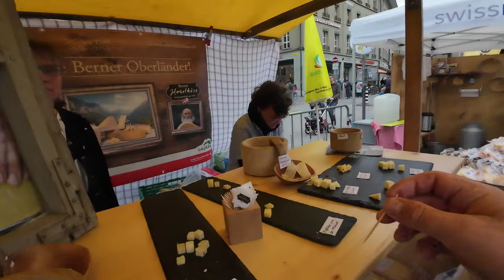ФЕСТИВАЛЬ СЫРА В ШВЕЙЦАРИИ🧀 УЛИЧНЫЕ МУЗЫКАНТЫ🎸👏CHEESE FESTIVAL IN SWITZERLAND 🧀, STREET MUSICIANS 👏🎸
Присоединяйтесь ко мне на удивительном фестивале сыра в самом сердце Берна, Швейцария! От великолепных сортов сыра до талантливых уличных музыкантов — это событие, которое нельзя пропустить. Погрузитесь в настоящую атмосферу швейцарской культуры и традиций вместе со мной! 🧀🎶

Join me at the amazing cheese festival in the heart of Bern, Switzerland! From exquisite cheese varieties to talented street musicians – this is an event not to be missed. Dive into the authentic atmosphere of Swiss culture and traditions with me! 🧀🎶